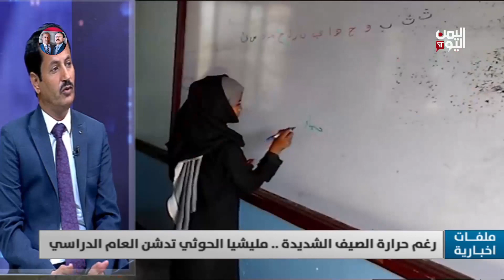د. علي العباب: المليشيات تسعى إلى تدمير التعليم بأي طريقة بهدف التجهيل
- نائب وزير التربية والتعليم

تليجرام